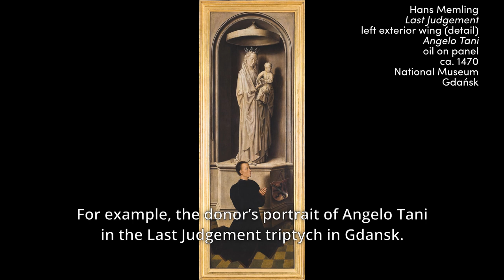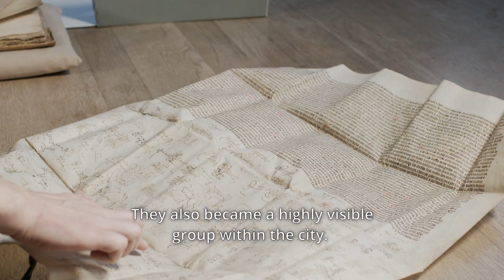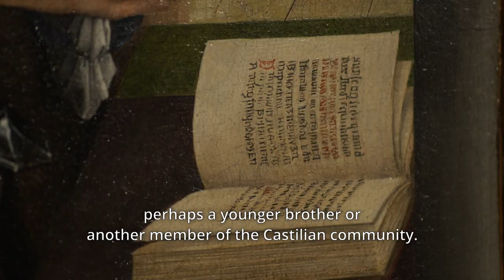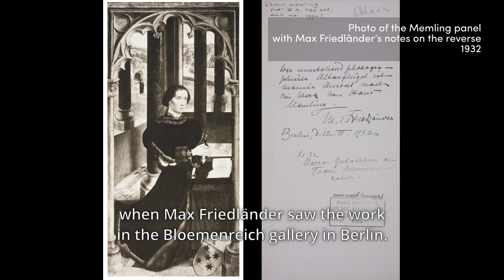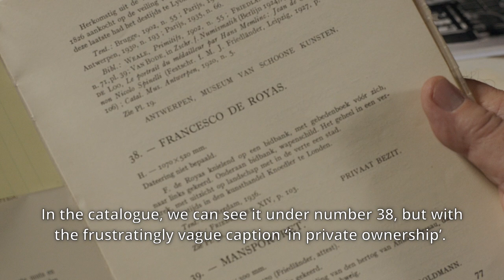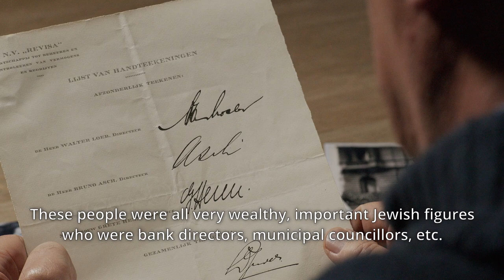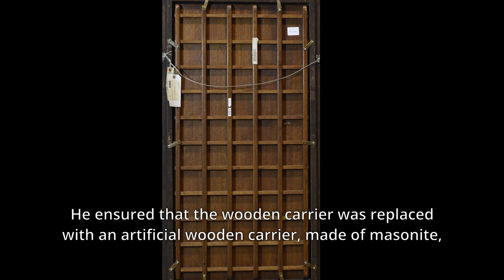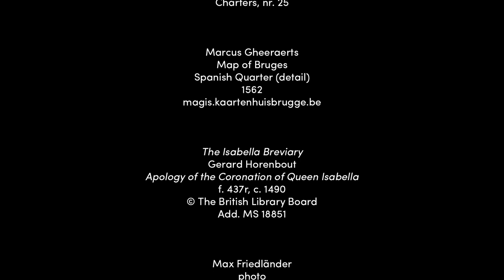Een vroeg Memling-paneel keert terug naar huis / Aanwinst Musea Brugge 2020 / English subtitled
In 2020 werd de collectie van Musea Brugge aangevuld met drie belangrijke nieuwe aanwinsten: een vroeg paneel van Hans Memling, een portret van een jongeman van Antonius Claeissens (aangekocht met de steun van de Vrienden van Musea Brugge) en een 15e-eeuwse tekening van een wapenschild.
Aflevering 2: Een vroeg Memling-paneel keert terug naar huis

Deze reportages zijn een realisatie van Musea Brugge, het Vlaams onderzoekscentrum voor de kunst in de Bourgondische Nederlanden en de Vrienden van Musea Brugge.
An early  Memling panel comes back home / Acquisition Musea Brugge 2020 / 3 (English subtitles)
In 2020, Musea Brugge's collection was supplemented by three important new acquisitions: an early panel by Hans Memling, a portrait of a young man by Antonius Claeissens (purchased with the support of the Friends of Musea Brugge), and a 15th-century drawing of a coat of arms.
Episode 2: An early  Memling panel comes back home